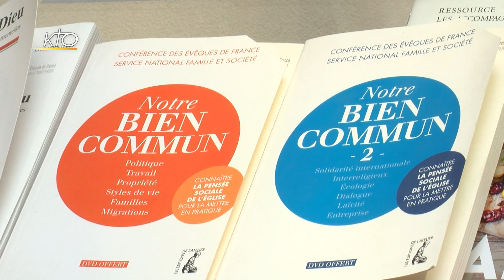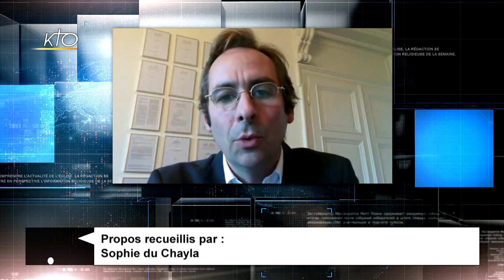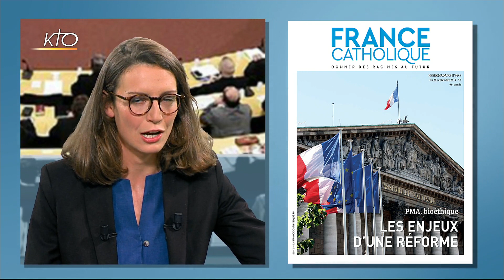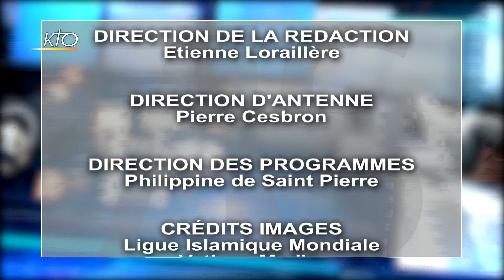LIGUE ISLAMIQUE | ETHICA | SEMINAIRE DE NAMUR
01:08 PAIX : À Paris, la ligue islamique mondiale a tenu une conférence pour la paix.

03:10 ETHICA : La CEF annonce l'ouverture d'un fonds d'investissement géré selon la doctrine sociale de l'Église.

06:09 NAMUR : le séminaire fait sa rentrée avec la nouvelle Ratio Fundamentalis.

15:24 DOSSIER : Emmanuel Macron a relancé le débat de l'immigration cette semaine. Le regard de deux éditorialistes chrétiens : François Xavier Maigre, rédacteur en chef au magazine Le Pèlerin et Gérard Leclerc, éditorialiste chez France Catholique.

À la Source du 19/09/2019.